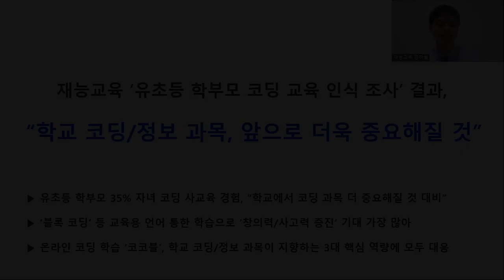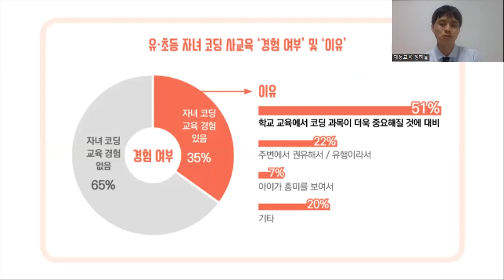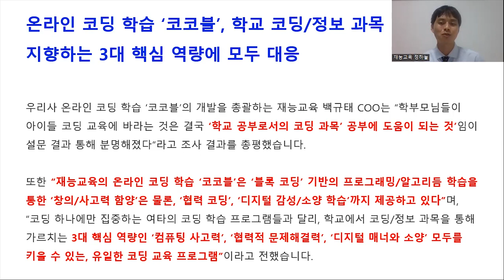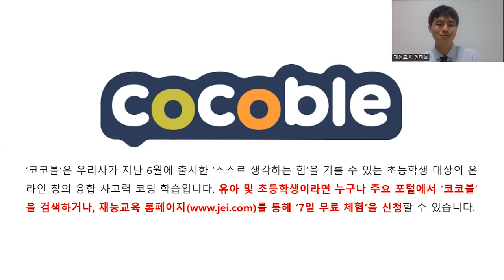[JEI 재능교육] 유초등 학부모 코딩 교육 인식 조사 결과